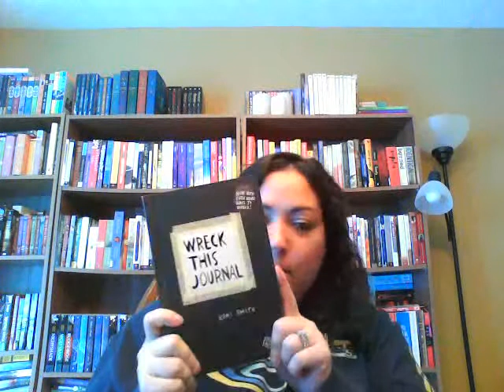Trying to Get Creative